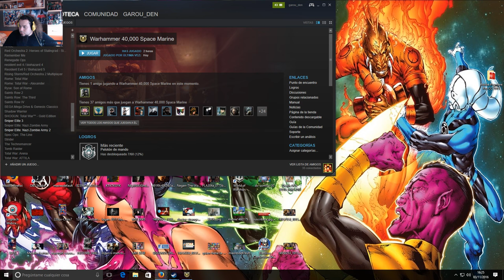modelismo paintingmodels scalemodels pintor pintura art painting figure warhammer wh40k